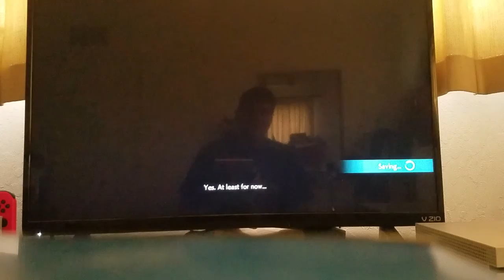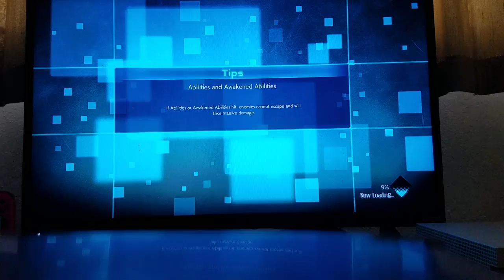Jump Force playthrough part 5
You know you're overpowered when you can barely use ultimate moves.